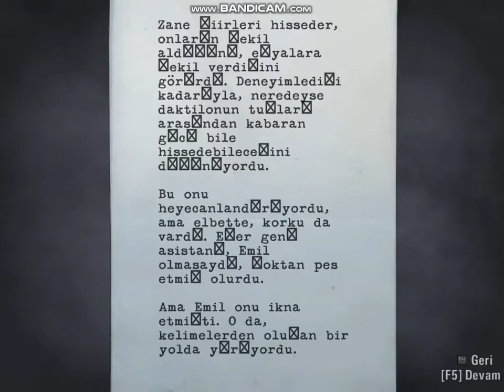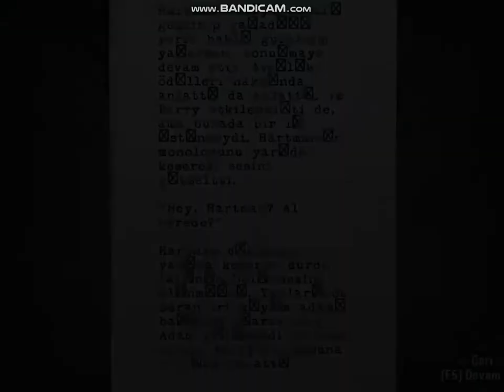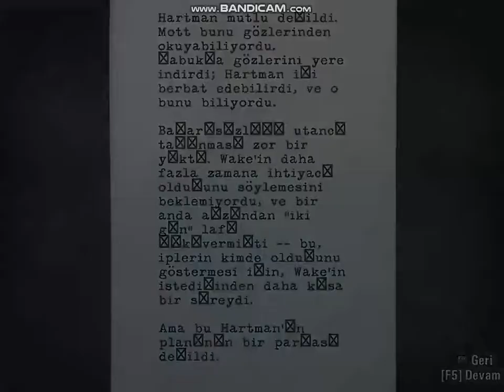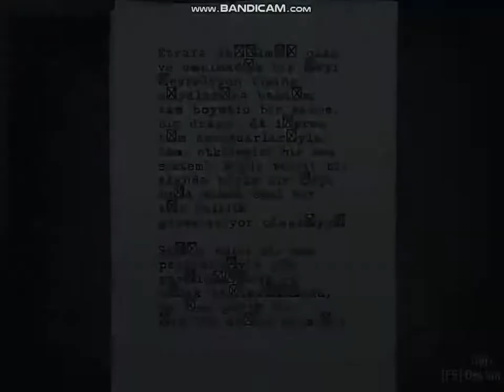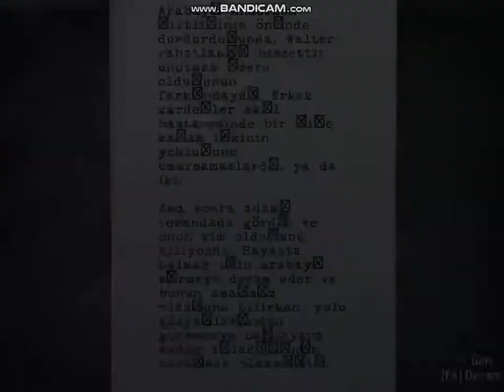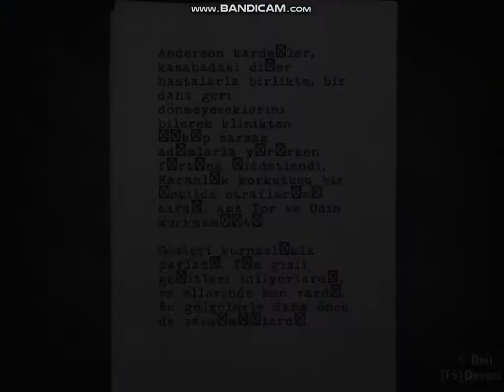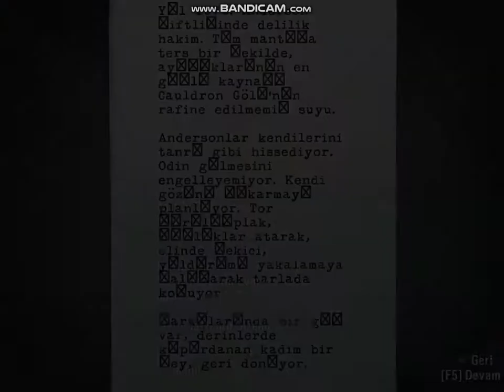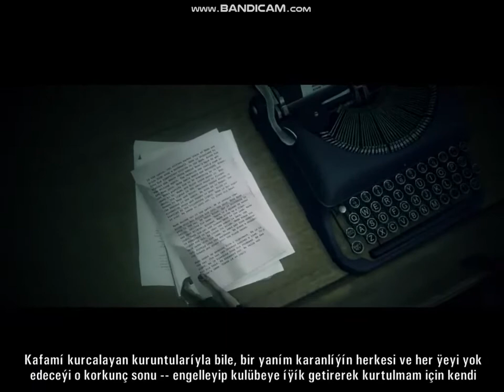ALAN WAKE 1 TÜRKÇE BÖLÜM 6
Alan Wake
Videoyu Beğendiyseniz ;

yTd1J6ZcSv&advanced_settings=1&disable_polymer=1

3aXRUBB